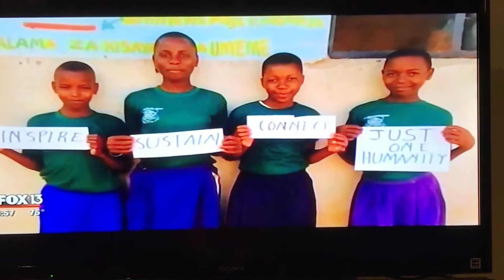Just One Humanity Fox News Interview with Aja Nikiya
Aja Nikiya explains her work through Just One Humanity, a nonprofit organization that focuses on poverty alleviation in Africa. The young entrepreneur and humanitarian has big plans for the organization.